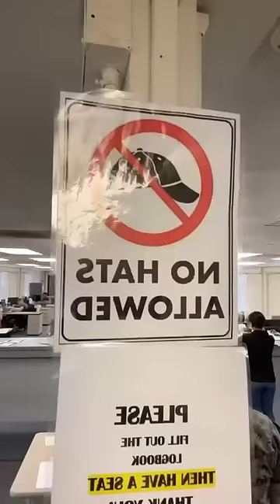What was your last day in the military like?